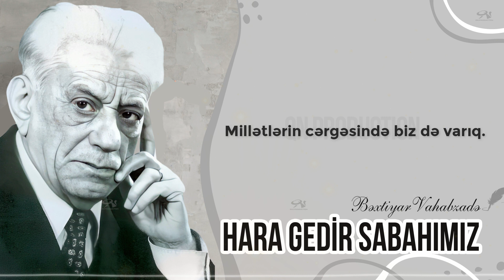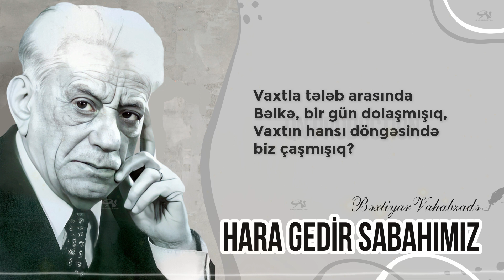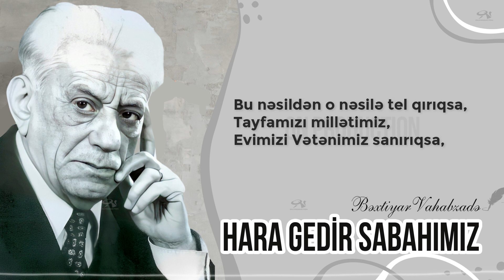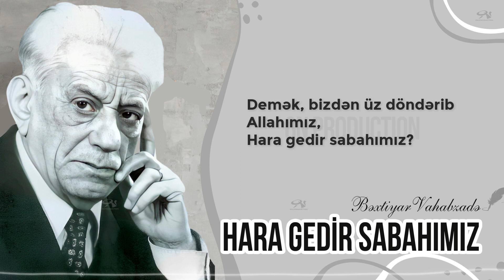Bəxtiyar Vahabzadə - Demək yoxmuş Allahımız / Hara gedir sabahımız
Bextiyar Vahabzadə / öz səsi ilə
Hara gedir sabahımız

Uzun illər düşünmüşəm:
Millətlərin cərgəsində biz də varıq.
Yurdumuza qəsd edənin
Gözlərini oyanlarıq.
Biz o qədər nəcibik ki,
Bir balaca işarədən söz anlarıq.
Haqla zoru ayırd edib
öz yerinə qoyanlarıq...

Millətimin taleyini
Mən düşündüm zaman-zaman.
Keçdi zaman, keçəmmədik,
Gördüm, əsrin sınağından,
zaman yaman harın imiş.
Demə, əsrin şadarası
narından da narın imiş.
Keçəmmədik o taya biz.
Şadarada qaldı bütün kəsirimiz.

Əsrin böyük sınağına
Demə, hazır deyilmişik.
Yoxuşu düz yol bilmişik.
İndi Ulu Yaradandan soruşuram:
-- De, kimik biz?
Məzlumuq, ya zalımıq biz?
Vaxtla tələb arasında
Bəlkə, bir gün dolaşmışıq,
Vaxtın hansı döngəsində biz qalmışıq?

Daş üstündə göyərməyən bir tumuq biz.
Özümüzə zalım ikən,
Başqasına məzlumuq biz.
Əldən gedən torpaq üçün
ürəyimiz çilik-çilik.
Zalım bizdən torpaq alıb,
Biz zalımdan sülh istərik.
Özümüzə dal çevirib
Özgəsinə qardaş dedik.
Biz yalanı körükləyib
Həqiqətə çıxdaş dedik.

Özgəsini yamsılayıb elə bildik:
biz də dönüb ərən olduq.
Sərdiyimiz toxumların meyvəsini
Qarabağda dərən olduq.

Biz köhnənin xəstəsiydik,
Mərəzimiz bəlli idi
Sabirlərə, Cəlillərə.
Yaramızdan qan açıldı
Qarabağda birdən-birə.

Mədəmizi ağlımıza
Dəyişməyi şərəf sandıq.
Özgəsinin qabağında toyuq olub
Evimizdə xoruzlandıq.
Qonşumuzun aclığını
Bilib rahat yatırıqsa,
Ləyaqəti, dəyanəti
Vəzifəyə satırıqsa,
Dostumuzdan donos yazıb
Arzumuza çatırıqsa,
Demək, bizdən üz döndərib Allahımız,
Hara gedir sabahımız?

Dəryamızı bəyənməyib
Özgəsinin hovuzunda üzürüksə,
Yad dilində dil-dil ötüb
Doğma ana dilimizə
Əgər dodaq büzürüksə,
İnamımız, imanımız
Ya heç yoxsa, ya çürüksə,
Hara gedir sabahımız?

Vicdan adlı bir mələkdən üz döndərib
İblisliklə barışdıqsa,
Ləyaqəti tapdalayıb
Özümüzdən yuxarıya yarındıqsa,
Dinimizi pula satıb
Özgə dinə sığındıqsa,
Ruhanimiz dəllal isə, tacir isə,
Anasının əmcəyini
Kəsən ilə əlbir isə,
Rüşvət "Hacı" rütbəsini
Qazanmağa tədbir isə,
Demək, yoxmuş Allahımız,
Olmayacaq sabahımız?

Bir ölkədə satan varsa
Öz halalca torpağını,
Biz özümüz söndürdüksə
Dədəmizin yandırdığı çırağını,
Ayır görüm əməllərin
Qarasından sən ağını.

Bu nəsildən o nəsilə tel qırıqsa,
Tayfamızı millətimiz,
Evimizi Vətənimiz sanırıqsa,
Vətən, millət namusunu danırıqsa,
Hara gedir sabahımız?

Ömür boyu haram yeyib,
Başqasının halalına cumuruqsa,
Bir tikəyə möhtac olan əlacsızdan
Əgər rüşvət umuruqsa,
Gözümüzlə gördüyümüz dəhşətlərə
Gözümüzü yumuruqsa,
Özümüzdən ağır gələr günahımız,
Özümüzü yandıracaq öz ahımız.
Hara gedir sabahımız?

1.  Videonu bəyəndinizsə LİKE düyməsinə tıklayın ki, video daha çox insana çatdırılsın.
2.  Ən yeni videolardan xəbərdar olmaq üçün kanalımıza ABUNƏ olun və "zınqırov" işarəsinə tıklayaraq bildirişləri aktiv edin..

Bəxtiyar Vahabzadə  - Hara gedir sabahımız
hara gedir sabahimiz - Bextiyar Vahabzade
Bəxtiyar Vahabzadə – Demək yoxmuş Allahımız (Öz səsi ilə)
Bəxtiyar Vahabzadə  - Demək yoxmuş Allahımız